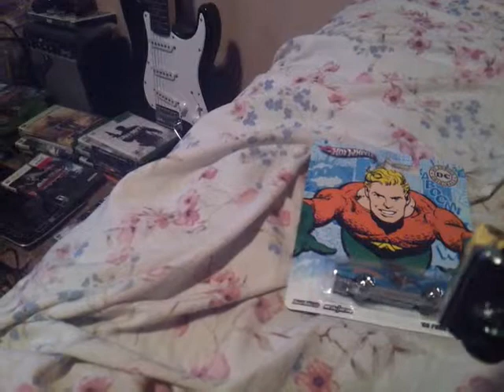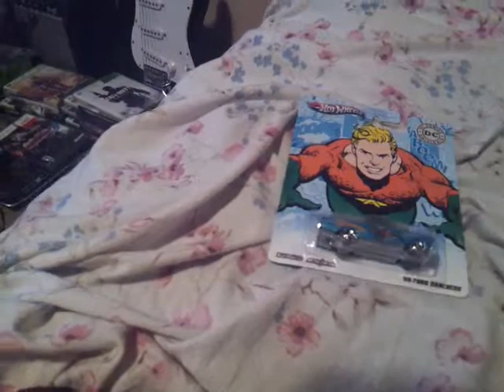Hot wheels unboxing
Me unboxin some